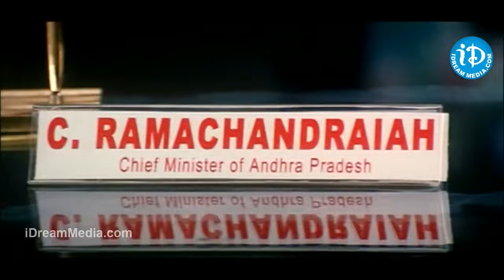Kondavalasa Lakshmana Rao latest telugu comedy Scenes | Super Hit Comedy Scenes | iDream Global